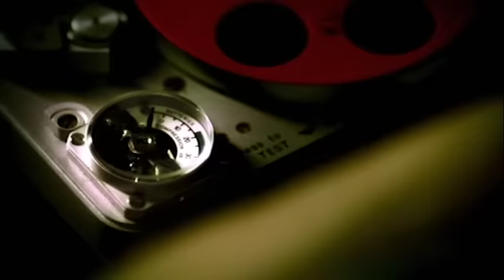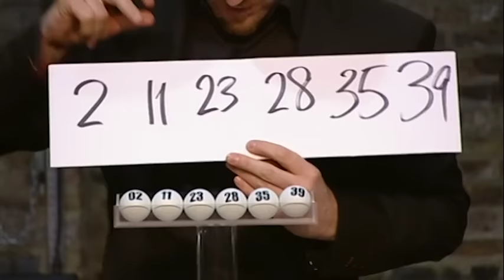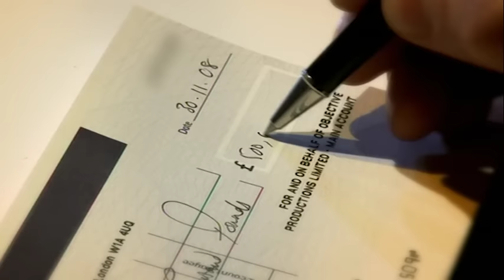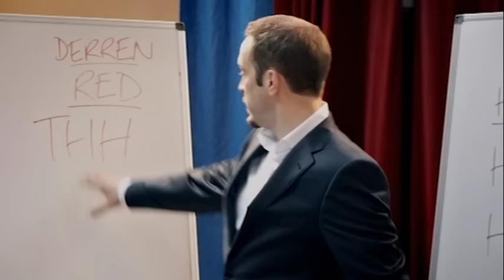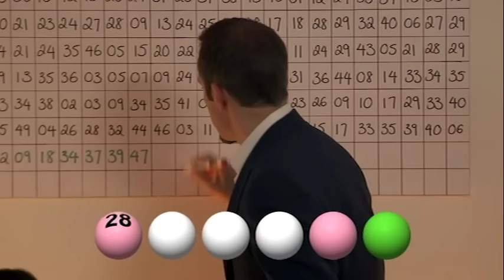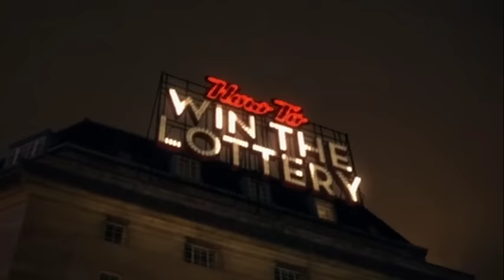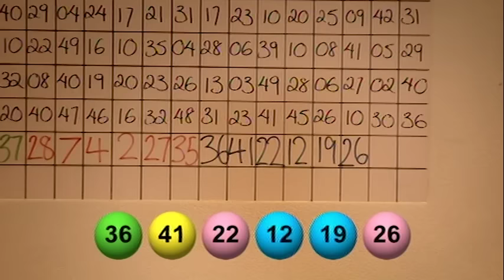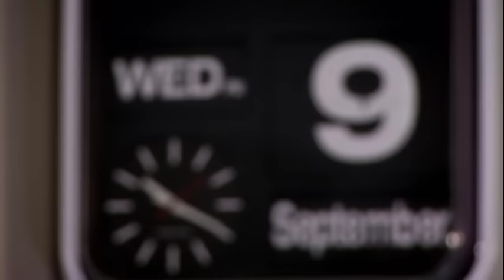Derren Brown | The Events: How To Win The Lottery FULL EPISODE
Part one of The Events where Derren demonstrates how to win the lottery.